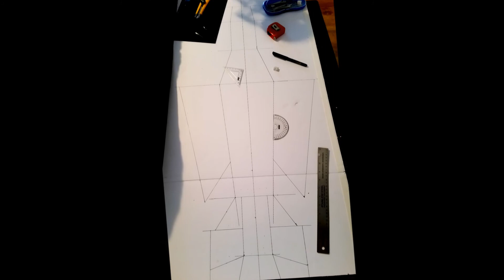Baja Sand Rail Build Underguard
I did a Sand Rail Baja and figured it could use some protection from twisting the roll cage, or bending it from bashing, I think it turned out pretty kool :D
hope u like the video, just wish I had actual video recording of the custom guard while making the frame, but, no dice.